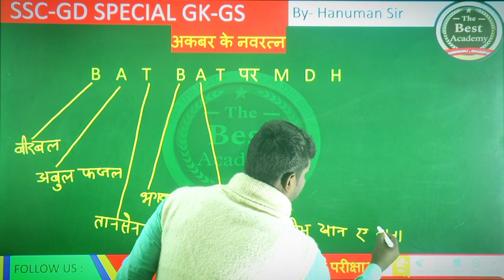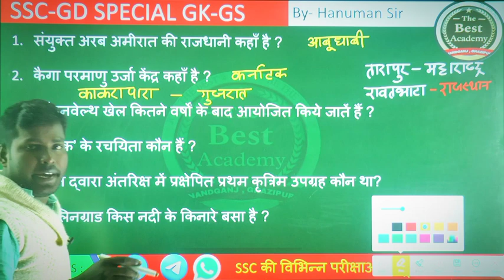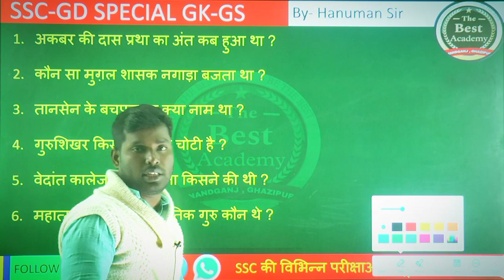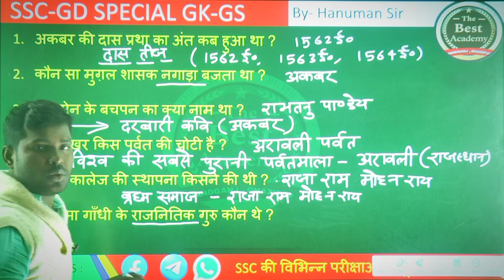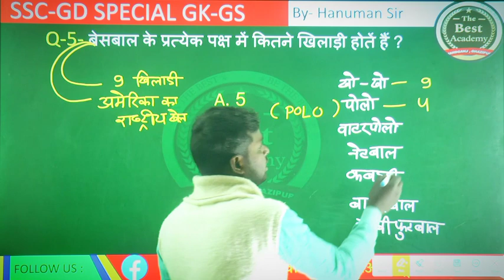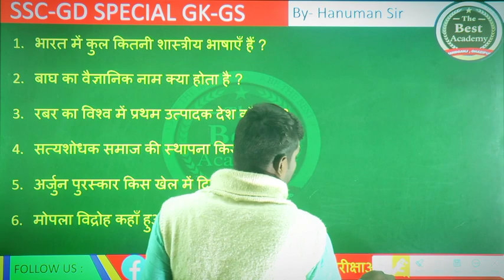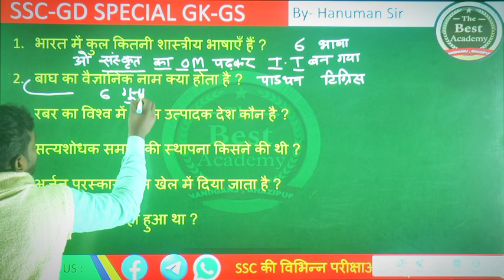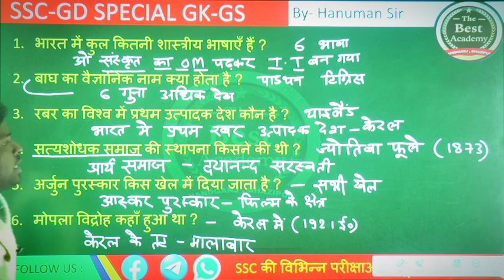UP Police GK Practice Set 24 | UP Police GK/GS | UP Police Constable Gk By Hanuman Sir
उत्तर प्रदेश पुलिस  2024 ।। SSCGD।। Uttar Pradesh police ।। math upp ।। sscgd math UP Police math by hanuman sir
दोस्तों, आपका स्वागत है हमारे यूट्यूब चैनल पर! आज हम लेकर आए हैं एक खास वीडियो जो उत्तर प्रदेश पुलिस कांस्टेबल गणित (SSGD) के बारे में है। जहां हम आपको संबंधित परीक्षा की तैयारी करने के लिए अनमोल संहिता के साथ हनुमान सर के बारे में बताने जा रहे हैं।

अगर आप भी उत्तर प्रदेश पुलिस कांस्टेबल गणित (SSGD) की तैयारी कर रहे हैं, तो हमारे वीडियो को जरूर देखें। हम आपको कुछ महत्वपूर्ण अनुभवों के साथ प्रदेश के मशहूर गणित शिक्षाप्रेमी हनुमान सर से मिलवाएंगे । उनकी व्याख्यान कौशल और दिलचस्प तरीके से संबंधित विषयों को आसानी से समझने में मदद करेगें।

हमारा यह वीडियो आपकी तैयारी को एक नया आयाम देगा। आपको परीक्षा के लिए विभिन्न कठिनाईयों का सामना करना पड़ेगा और हनुमान सर की सलाह और अनुभव से लाभ उठाना होगा। यह वीडियो आपके गणितीय ज्ञान को मजबूत करने में मदद करेगा और आपको परीक्षा में अच्छे अंक प्राप्त करने में सहायता प्रदान करेगा।

तो देर किस बात की? बस इस वीडियो को देखें, मजबूती और विस्तार से संगठित किए गए गणित के ज्ञान के साथ परीक्षा में आगे बढ़ें। और हाँ, अपने दोस्तों के साथ इसे शेयर भी करें ताकि वे भी इसे देखें और लाभ उठा सकें। Byy

•Thanks for all friends,,,,,,,
GK/GS Practice Set, UP Police GK Practice Ques, UPP GK By Hanuman Sir, up police gk previous year questions, upp gk gs practice set pdf, gk practice set for upp, gk quiz for upp, upp gk , Uttar Pradesh art & culture, up GK classes, up gk preparation, up gk classes, up gk, up gk special, up gk preparation, UP Police Vacancy Notification 2024, eligibility, syllabus, 60244 vacancy up police 60244 vacancy, up police full details, UPP Police Vacancy 2024, Upp, gk gs practice set, gk practice set, up GK classes, up police bharti, up police notification, up police constable gk gs practice set
Gk/Gs Practice set, SSC GD GK Practice Ques, SSC GD 2024, ssc gd gk preparation for competitive exams, up gk gs practice set 21
ssc gd